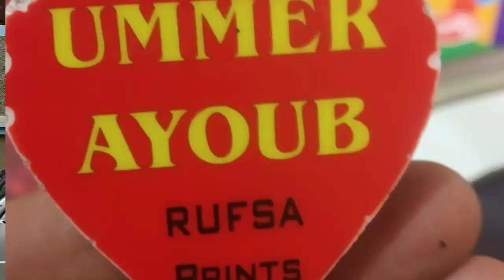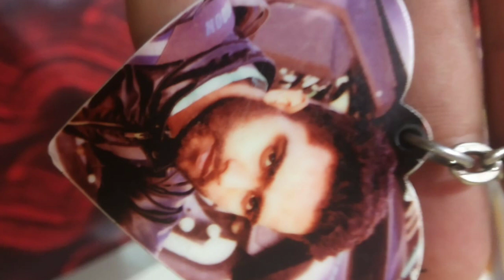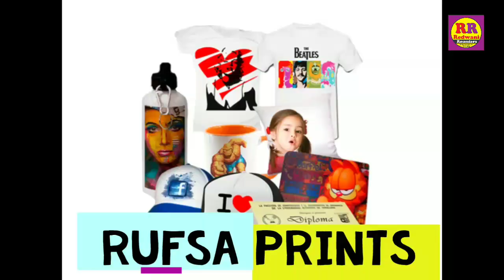BROTHER VS SISTER FUNNY VIDEO BY//REDWANI ROUNDERS//